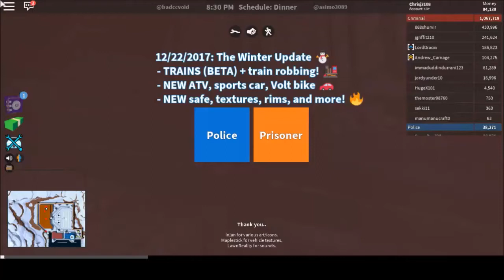Roblox Jailbreak how to get more money by Chrisj3108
Roblox Jailbreak played by Chrisj3108 showing you how to rob to get more money